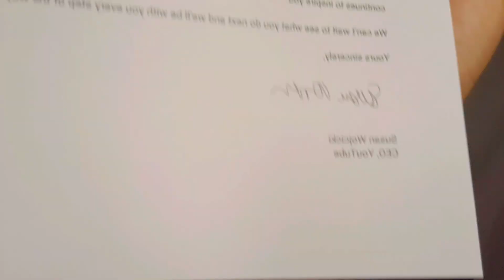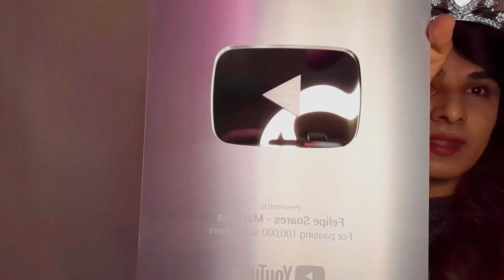ESPECIAL DE 100 MIL INSCRITOS: Como tudo começou, os maiores desafios e como foi chegar até aqui.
Olá galera, eu sou a Mariana. Esse vídeo é um especial contando minha história como criadora de vídeo, como comecei a gravar, os maiores desafios e como foi chegar até aqui. Aproveitei a ocasião para fazer o unboxing da placa de 100 mil inscritos e agradecer a cada um de vocês, inscritos do canal. Muito obrigado!